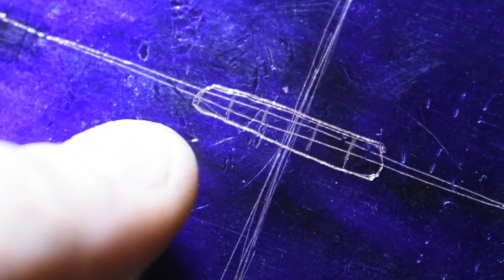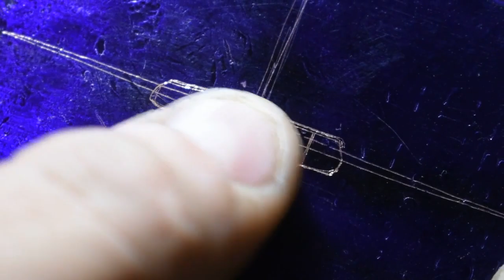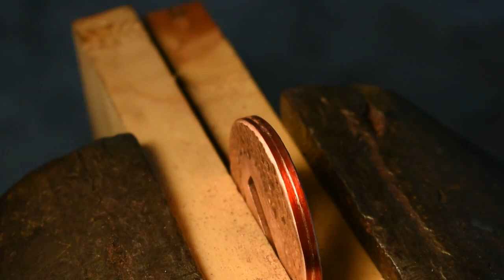Forging a KATANA/WAKIZASHI inspired sword from a File the complete project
Hello everyone and welcome to the forge, in this episode you can watch the entire Wakizashi forged from a Nicholson file from beginning to end. I learned a lot from this build that will help me immensely on Katana/Wakizashi builds in the future as well as knife making in general.

If you like Blacksmithing related projects or are looking for a great entry level project to help you make money blacksmithing head over and check out their huge selection of pre formed hooks, utensils, handles and tools.